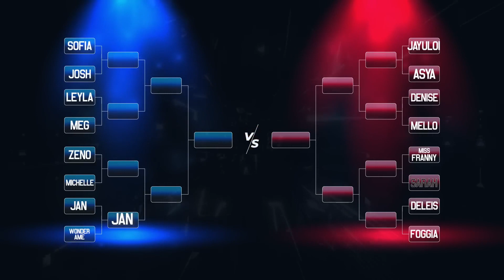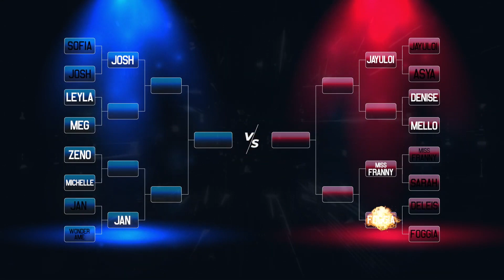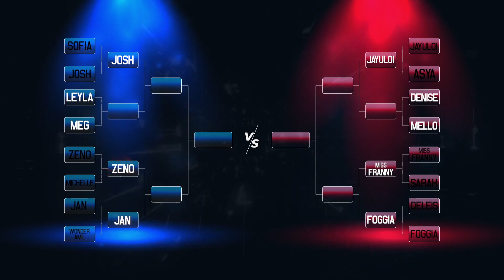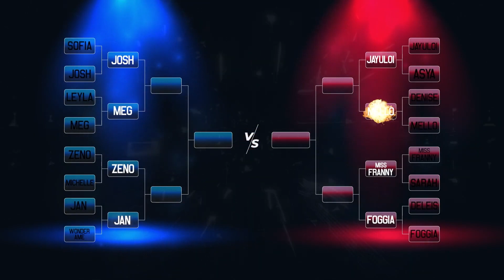TALENT LEAGUE - OTTAVI DI FINALE (RIEPILOGO)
Ecco a voi il riepilogo degli Ottavi di Finale di TALENT LEAGUE.
Chi ha passato il turno?
Rivediamolo insieme!